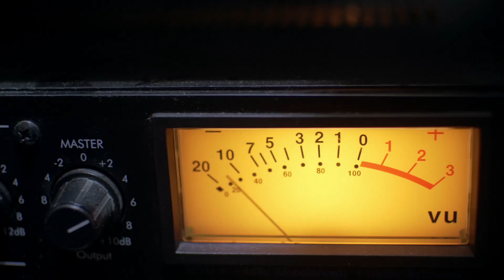Philips Fidelio Полноразмерные проводные наушники X3 открытого типа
Объемный и естественный звук
Легкость и комфорт
Премиальная отделка из кожи и металла
Съемный кабель 3 м